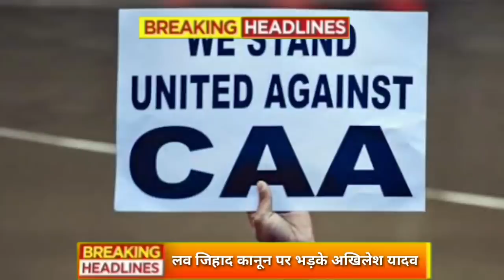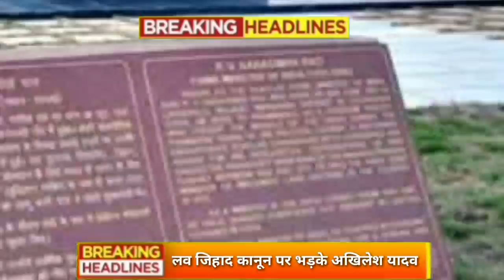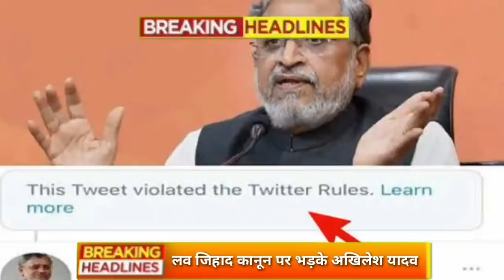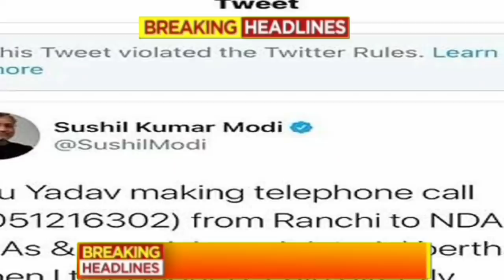Aaj sham ke mukhya Taza samachar|Bihar NRC|Yes bank